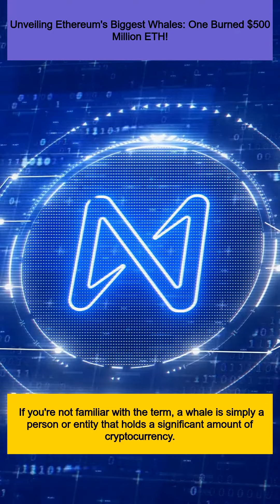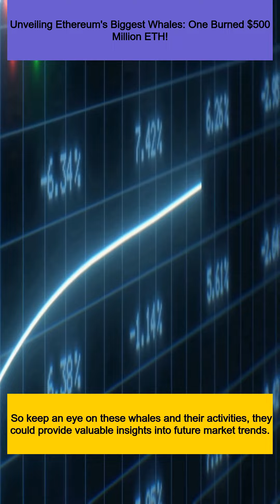Unveiling Ethereum's Biggest Whales: One Burned $500 Million ETH!